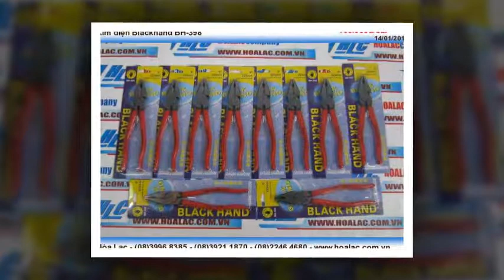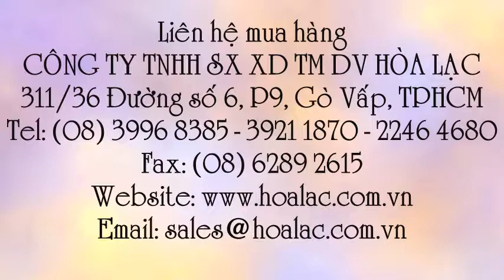Kìm sử dụng cho ngành điện Blackhand BH-398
- Liên hệ mua hàng: - 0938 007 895 Kìm bấm Blackhand hàng Đài Loan, Kìm bấm Blackhand Đài Loan, Kìm điện Blackhand hàng Đài Loan, Kìm điện Blackhand - hàng Đài Loan, Kìm điện Blackhand Đài Loan, Kìm bấm Blackhand BH398, Kìm bấm Blackhand, Kìm bấm điện Blackhand DH-398, Kìm bấm điện Blackhand DH398, Kìm bấm điện Blackhand, Kìm bấm điện, Kìm điện Blackhand BH398, Kìm Blackhand DH398, Kìm bấm Blackhand BH-398, Kìm bấm DH398, Kìm bấm, Kìm sử dụng cho ngành điện Blackhand BH-398, Kìm sử dụng cho ngành điện, Kìm sử dụng cho ngành điện, Kìm Blackhand, Kìm Blackhand BH-398, Dụng cụ cầm tay - kìm điện Blackhand, Dụng cụ cầm tay - kìm điện, Kìm ngành điện Blackhand BH-396, Kìm ngành điện Blackhand, Kìm ngành điện, Dụng cụ kìm điện, Dụng cụ kìm , Kiềm điện Blackhand BH-398, Kiềm điện Blackhand BH-398, Kiềm điện B;ackhand, Kiềm điện, BH-398, Blackhand BH-398, Kìm điện BH-398, Kìm điện Blackhand, Kìm điện, Kìm điện Blackhand BH-398